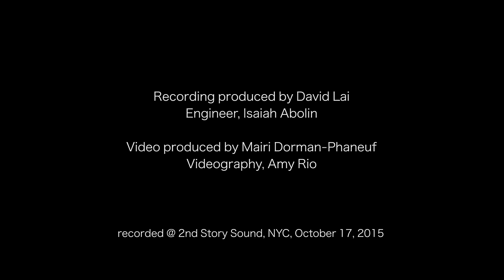“The Light in the Piazza” (Official Video) from MUSIC OF BROADWAY FOR CELLO AND PIANO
Critically acclaimed virtuoso cellist Mairi Dorman-Phaneuf’s debut solo album features gorgeous, all-new instrumental arrangements of classic and contemporary songs from Broadway composers Leonard Bernstein, Jason Robert Brown, Adam Guettel, Alan Menken, Mary Rodgers, Richard Rodgers, Richard & Robert Sherman, Stephen Sondheim and Kay Swift. Listen now to “The Light in the Piazza,” a new arrangement of Adam Guettel’s classic from The Light in the Piazza.

PRODUCTION CREDITS:
Music & Lyrics by ADAM GUETTEL
Arranged by MAIRI DORMAN-PHANEUF
MAIRI DORMAN-PHANEUF, cello
SIMON MULLIGAN, pianist
Produced by DAVID LAI
Engineered by ISAIAH ABOLIN
Recorded at 2ND STORY STUDIOS, NYC in October 2015
© Matthew Music (ASCAP) administered by Williamson Music Co (ASCAP) o/b/o Concord